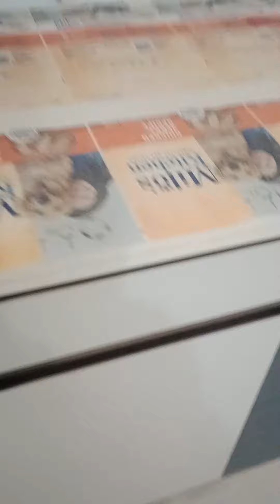Wooden work kitchen for almirah all type furniture